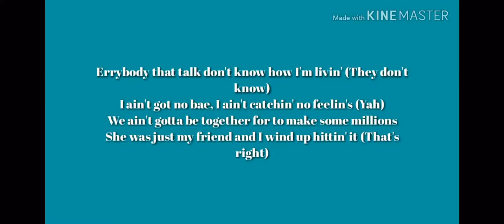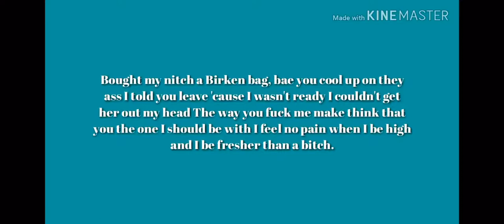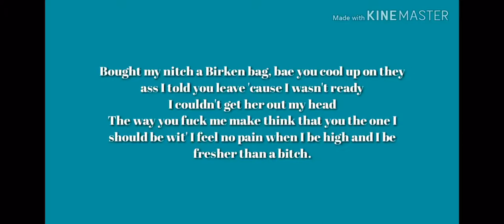NBA YoungBoy - BLASIAN Lyrics